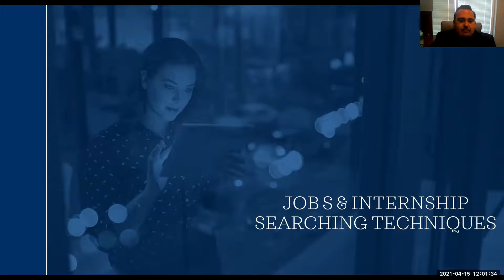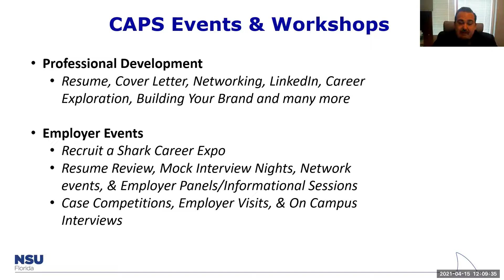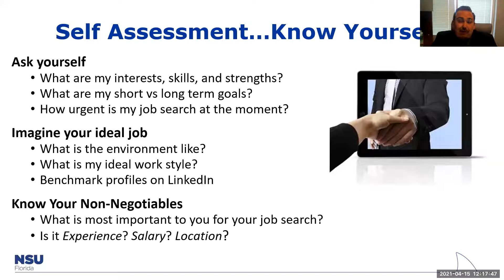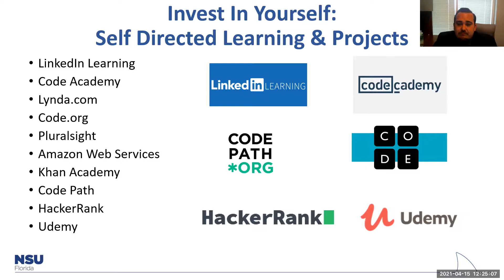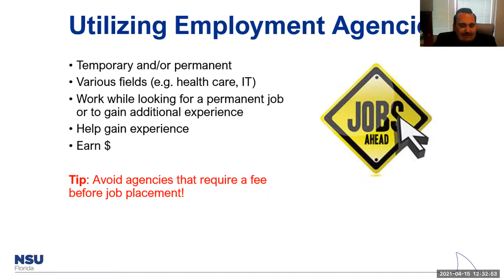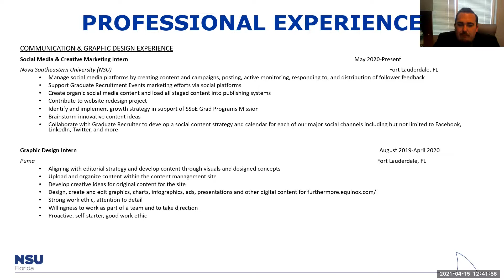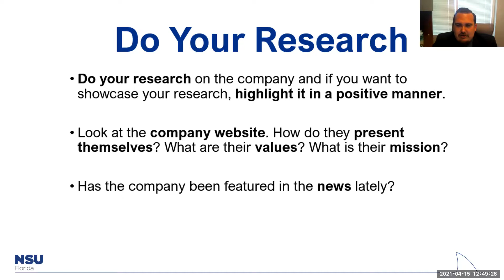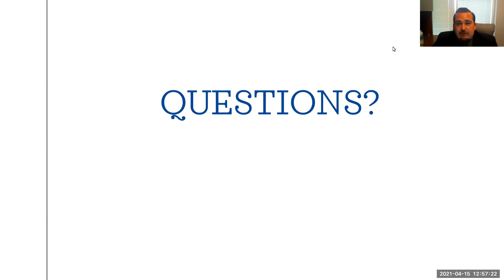Job & Internship Techniques for CRDM Students